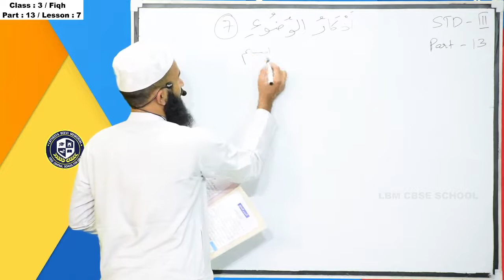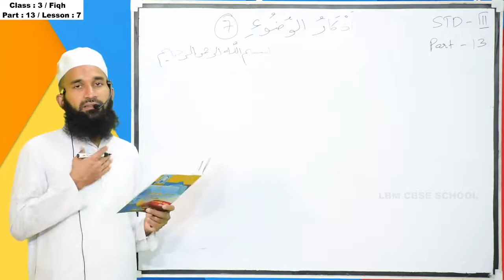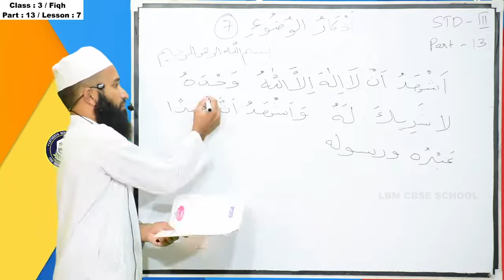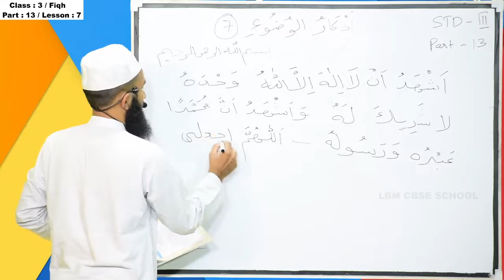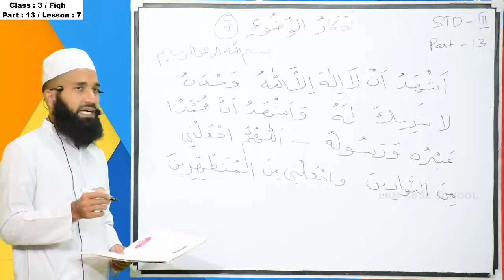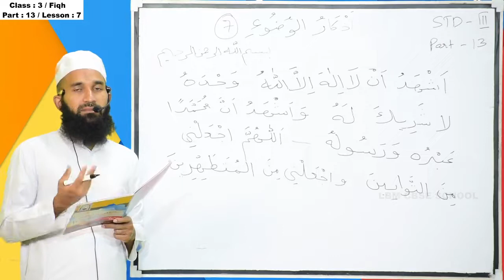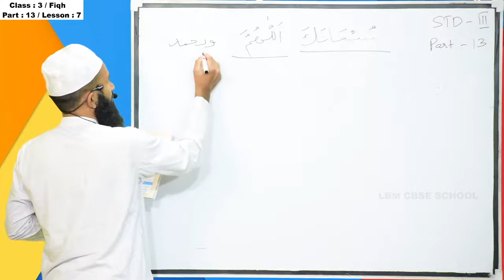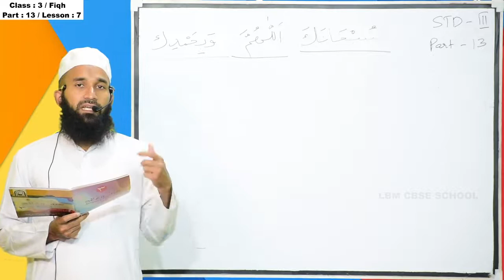LBM│STD 3 FIQH│PART 13│29-01-2021│TEACHER: AMEEN MOULAVI AL HASANI│LBM SCHOOL AYATHIL KOLLAM